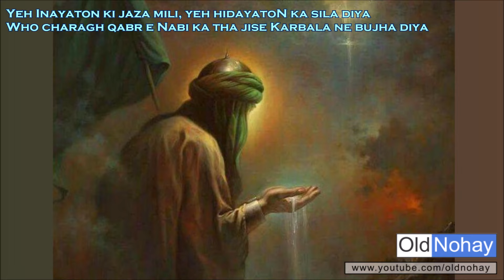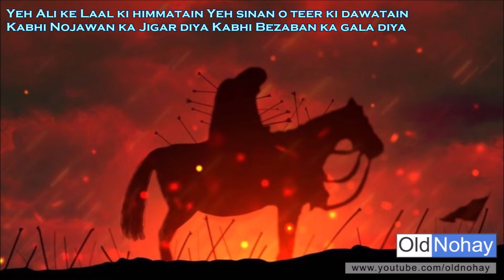YEH INAYATON KI JAZA MILI, YEH HIDAYATON KA SILA DIYA - Syed Nasir Jehan / Janab Najm Afandi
YEH INAYATON KI JAZA MILI, YEH HIDAYATON KA SILA DIYA -
Kalaam: Janab Najm Afandi Sahab
Syed Nasir Jehan
Who charagh qabr e Nabi ka tha jise Karbala ne bujha diya

Yeh Hussain tere hi kaam tha ke sab apne laal fida kiye
Tujhe in sitaron ne doob kar Shab e gham ka Chand bana diya

Yeh Ali ke Laal ki himmatain Yeh sinan o teer ki dawatain
Kabhi Nojawan ka Jigar diya Kabhi Bezaban ka gala diya

Kaho dil kahan se ye layenge Jo Hussain khaimay may jayenge
Jisay Maa ki goad se laye thay Usay zair e khaak sula diya

Chaman aap apna mita gaye Ke bahar e deen e Khuda rahay
((Na jama jo rang bahar to lahoo bhi apna mila diya

Wo namaz e asr ka waqt tha Na Hussain ghorray pe tham sakay
Wo sada azan ki buland thi Ke zameen pe khud ko gira diya

Tere sarfaroshi ki shaan thi jo hayaat e Deen e Khuda bani
Na mile kise ko hayaat meiN Tujhe maut ne who maza diya

Na Hussain ghorey se tham thake, ke sada azaN ki buland thi
Woh namaaz e asr ka waqt tha jo zameen pa khud ko gira diya

Woh jihaad sibt e Nabi ka tha ke abhi zamane ko yaad hai
Jo utthe to qalb e zameen hila, jo gire to Arsh hila diya

Mujhe Najm* koi kaha kare, mai buland ohade falak pa hoon
Mujhe madh e Aal e Rasool ne mahomail tere badha diya))